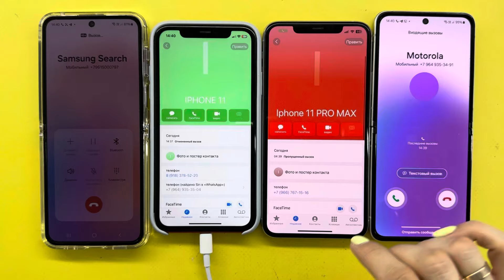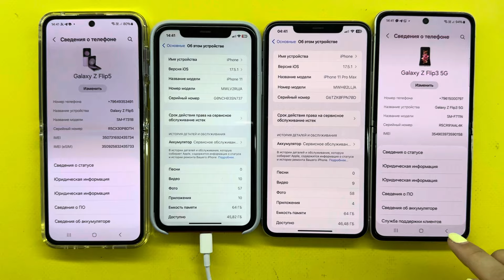Incoming+Outgoing Call+ FaceTime Samsung Z Flip3+ Samsung Z Flip5 vs IPhone 11+IPhone 11 Pro Max